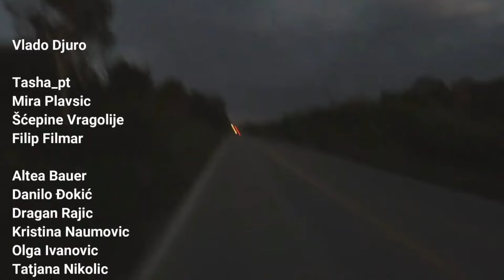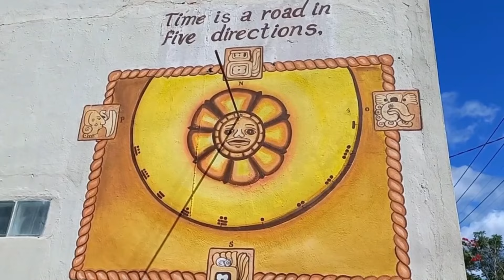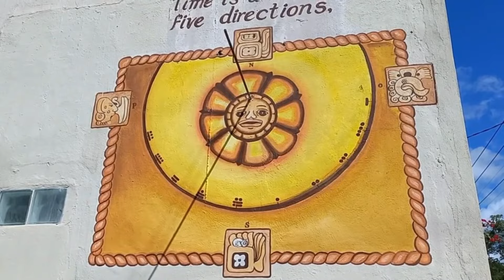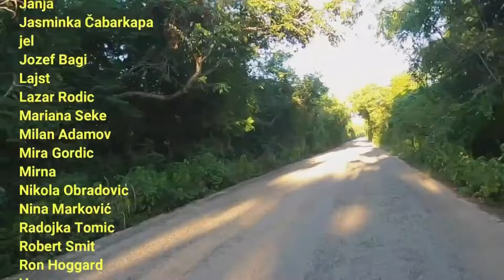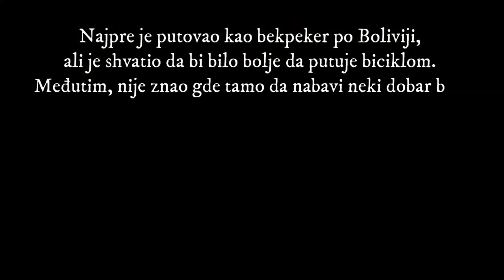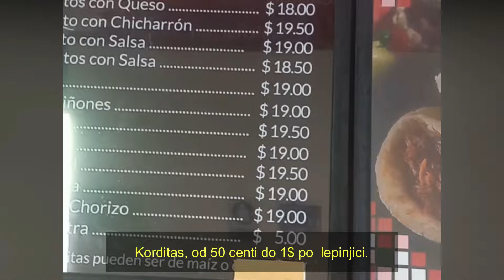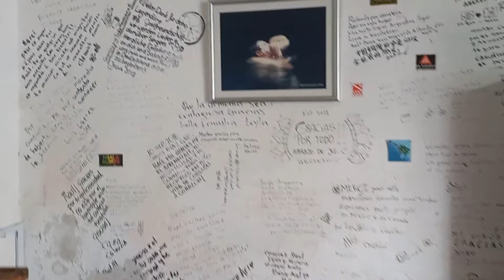DUGO PEDALANJE DO MERIDE [S3-168]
Od 2011. putujem biciklom oko sveta, živeći kao nomad, uglavnom u šatoru. Nakon 7 godina koje sam provela pedalajući u Evropi, Aziji i Okeaniji, početkom 2020. prešla sam na latinoamerički kontinet. Započela sam višegodišnju turu od Patagonije do Aljaske, koja se zove Panamerika, i koja važi za najdužu rutu na svetu (oko 33.000 km u jednom potezu).